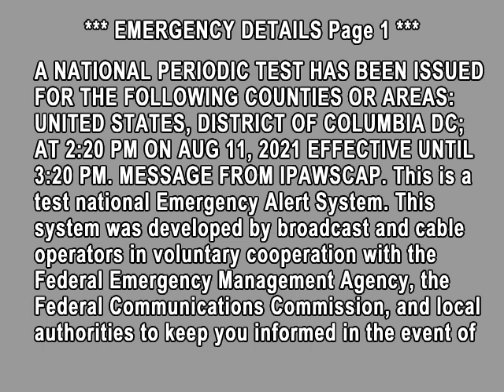NPT 2021 Remix: Texscan Grey Screen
Font is Arial Narrow Bold.

Copyright (©) 2024 QuintonEAS. Unauthorized redistribution of this presentation is prohibited. Legal consequences will result when doing so.